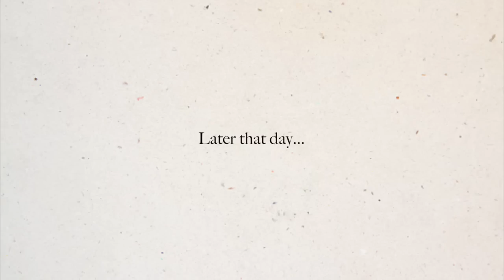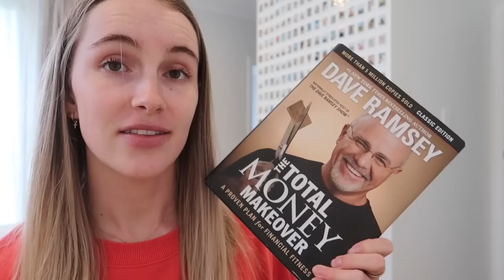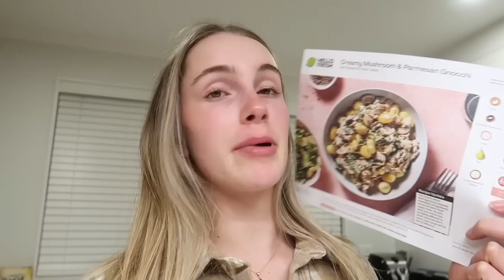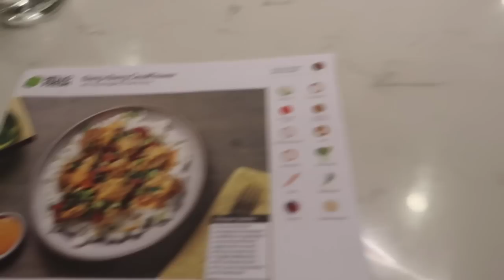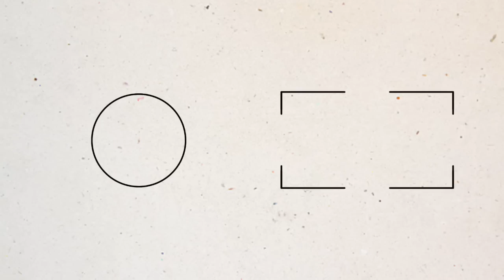let's hang out! | Emma Stevens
Hey hey! Come with me while I run some errands and take you through my day-to-day 😎